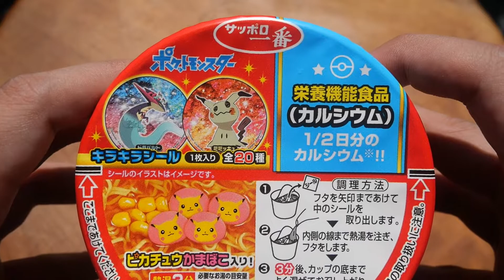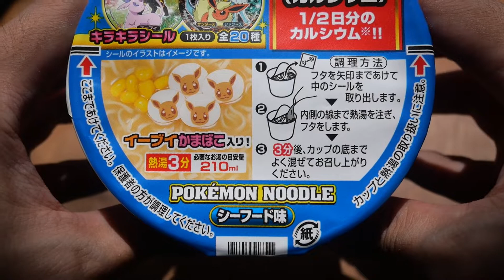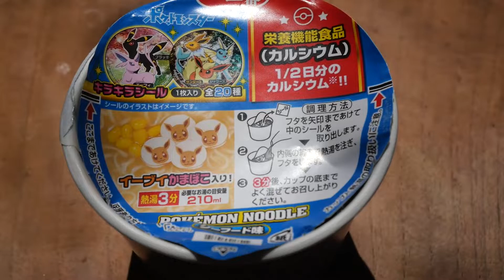Pikachu Approved! Pokemon Cup Noodle Gotta Noodle 'Em All!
Get ready for an epic Pokemon Cup Noodle adventure as we dive into the world of flavors with Pikachu and Eevee by our side! In this special edition, we're putting two iconic Pokemon themes head-to-head: Pikachu with soy sauce flavor and Eevee with seafood flavor. It's the ultimate taste-test showdown, and you're invited to join in on the fun! Both cup noodles come with a special surprise - adorable kamaboko slices featuring the faces of Pikachu and Eevee!

Pikachu's cup noodle boasts a classic soy sauce flavor that we all know and love. It's a comforting and familiar taste that brings back fond memories of enjoying traditional ramen. Eevee's cup noodle comes with a delightful seafood twist, featuring succulent shrimp, fish, and other ocean delights that promise to tantalize our taste buds.